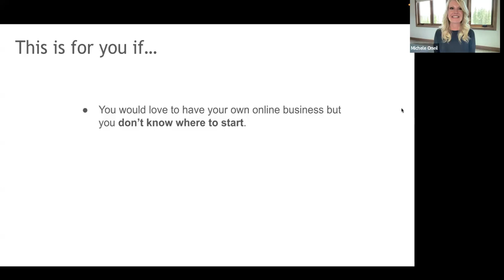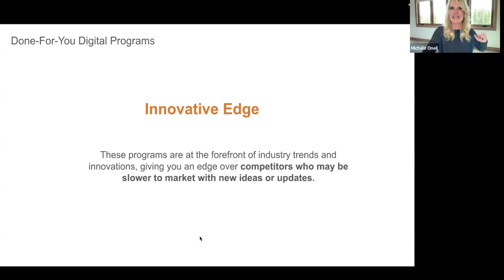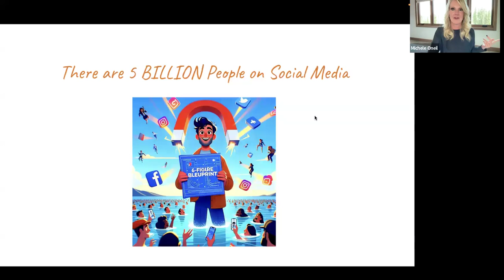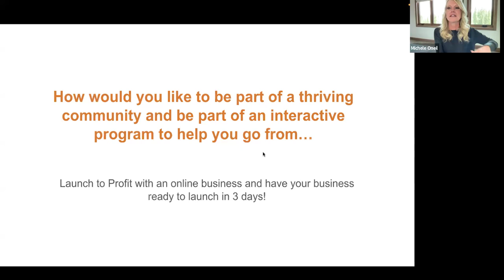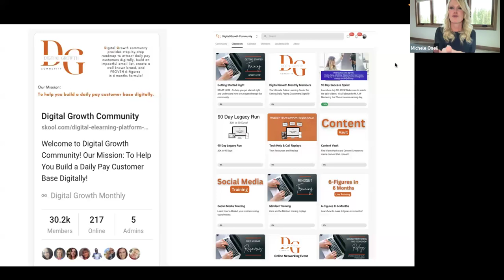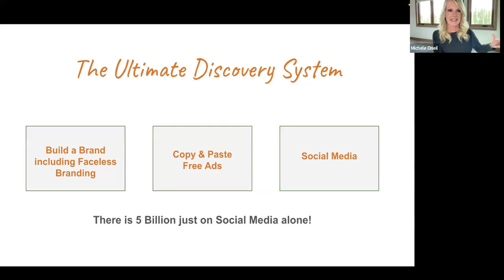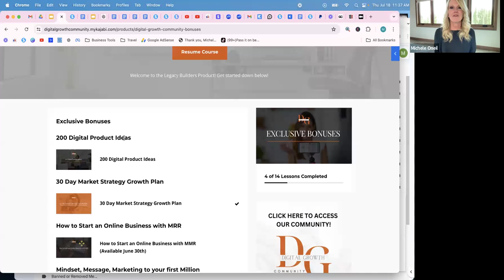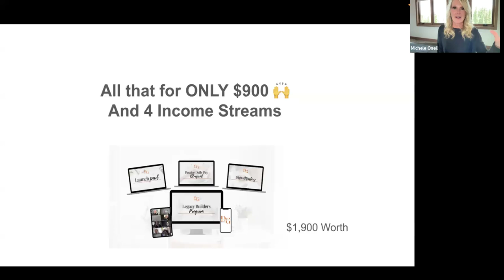how to create 6 Figures with this digital program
In this webinar, you'll discover the secrets to generating a 6-figure passive income by working just 2 hours a day, without ever having to find a customer. Our expert insights and actionable strategies will help you automate your income and achieve financial freedom.

🚀 What You'll Learn:

How to make 100% profit with digital programs
Effective strategies to automate your business and income
Tips to work only 2 hours a day while maximizing your free time

📈 Who This Webinar Is For:

Moms, Dads, Aunts, Uncles looking to build a passive income stream, aiming to automate their revenue generation.

Anyone interested in achieving financial independence through digital programs

💡 Key Takeaways:

Practical steps to create and sell digital programs
Automation techniques to streamline your business processes
Time management tips to balance work and leisure effectively